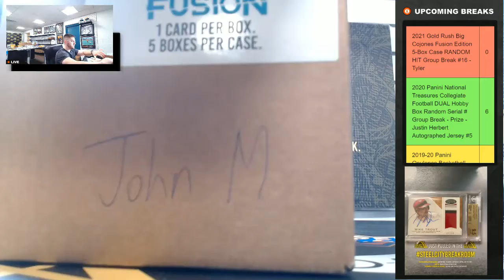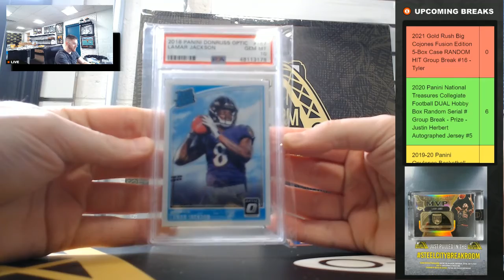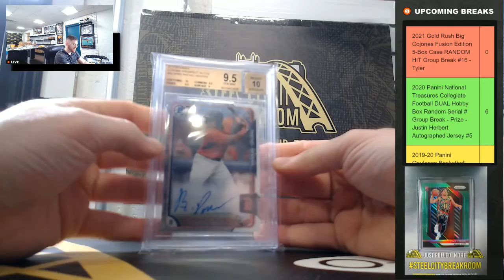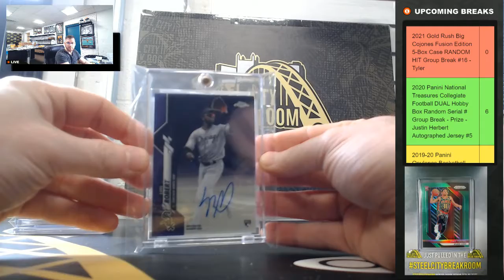2021 Gold Rush Big Cojones Fusion Edition 5-Box Case RANDOM HIT Group Break #16 - Tyler